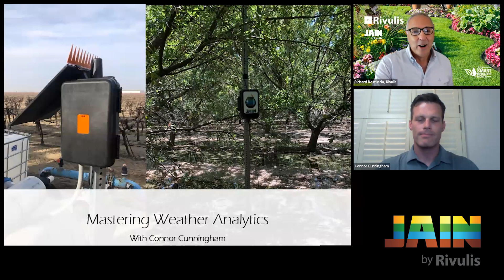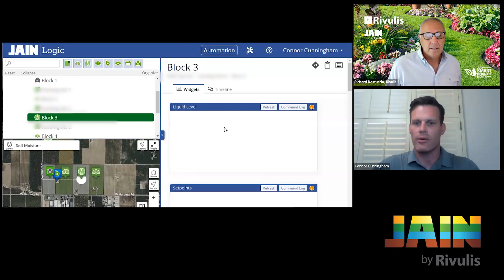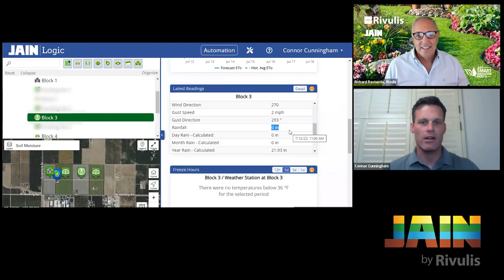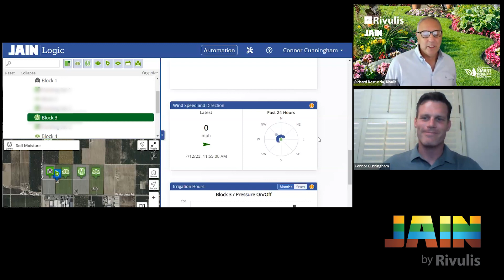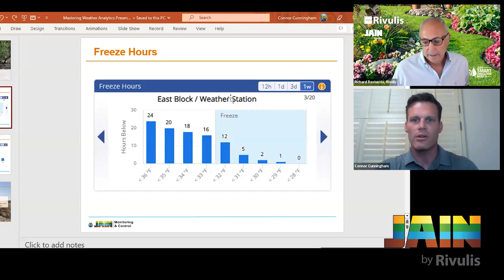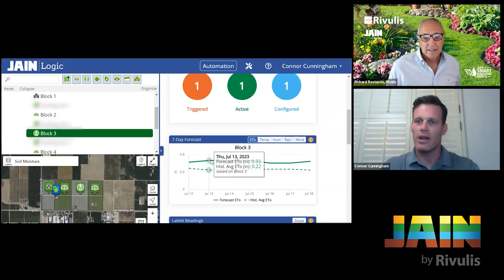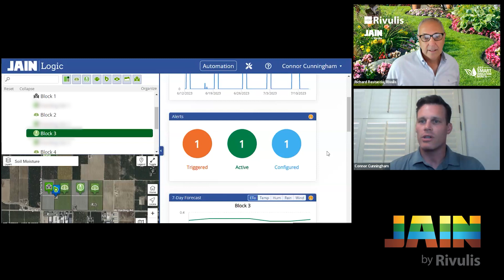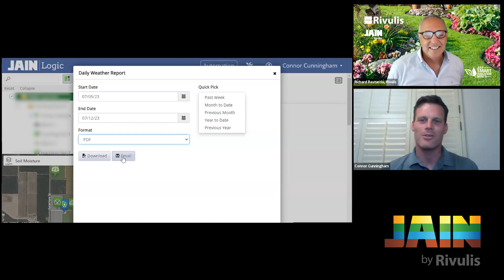Mastering Weather Analytics for Smarter Growing Decisions with Jain Logic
Your success in agriculture hinges on weather conditions, and Jain Logic software equips you with the tools to make well-informed decisions concerning weather that directly influence your crop’s health.

We invite you to our upcoming webinar that will change your farming game by harnessing the untapped potential of weather data available to you using Jain Logic software.

Discover the Wealth of Weather Data: Learn about the diverse range of weather data available to growers, from local weather stations to external sources, empowering you with real-time insights that drive smarter farming choices.

Harness Predictive Analytics: Gain a competitive edge as we unveil the power of predictive analytics. Unlock the ability to anticipate weather patterns, enabling you to optimize irrigation schedules, protect your crops from adverse conditions, and maximize yields.

Master Irrigation Scheduling: See firsthand how the integration of weather data enhances precision in watering, resulting in optimal resource utilization, healthier crops, and improved profitability.

Embrace the Wind & Rain Forecasts: Learn how Jain Logic software leverages accurate wind and rain forecasts, enabling you to respond proactively to changing weather conditions. Safeguard your crops from unexpected challenges and streamline your operations with confidence.

Don’t let the weather dictate your success—empower yourself with actionable insights and take your farming operation to new heights!

During this webinar, you will learn the following:

1. The weather data available to Jain Logic Users
2. Where to find the data using Jain Logic Software
3. What data do local weather stations provide
4. What data is supplied by weather providers
5. Use weather data like forecast, wind, rain, and temperature to better manage your water